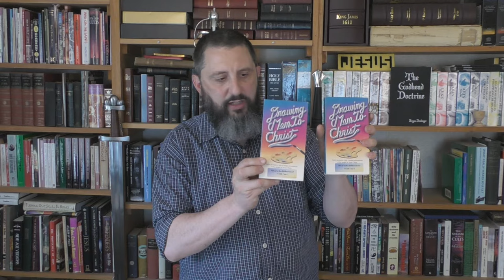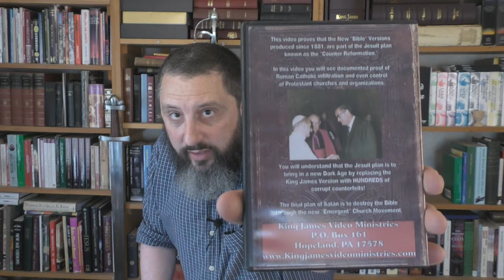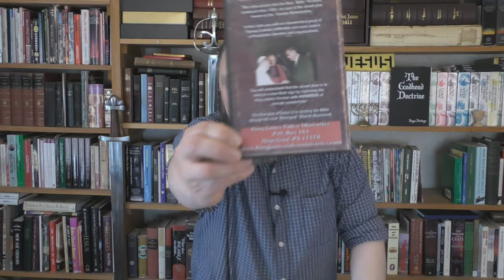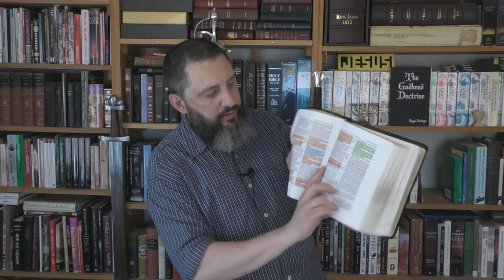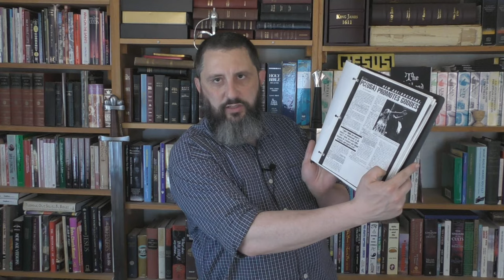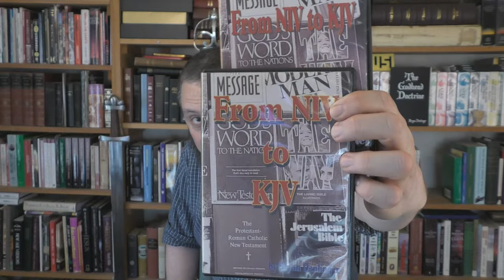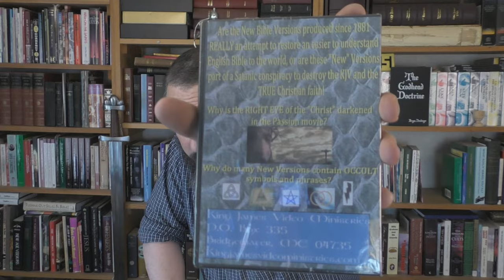The Best Audio And Video Teachings On The KJB